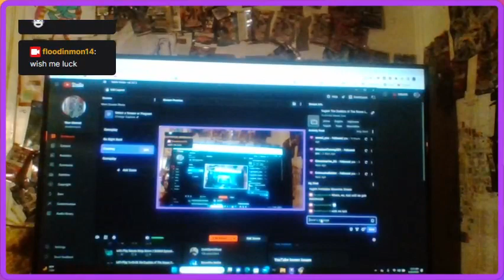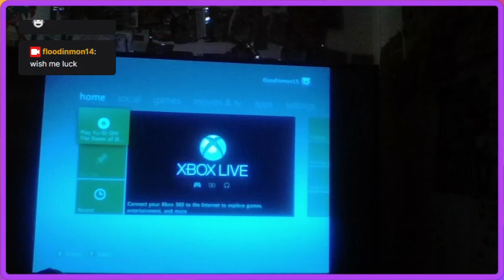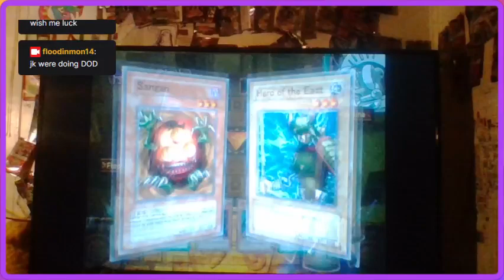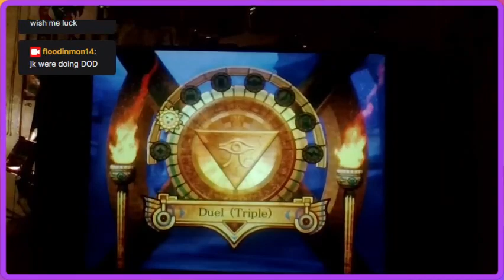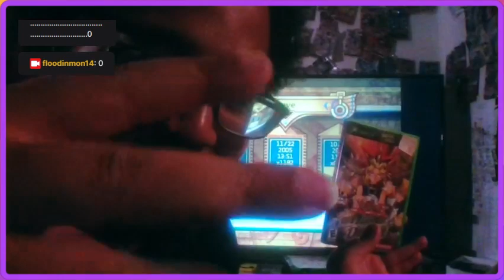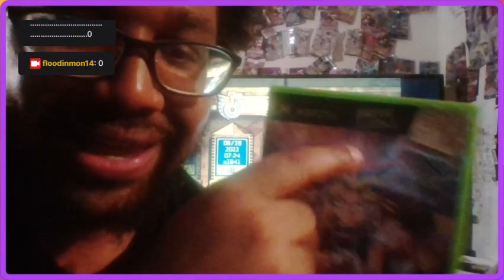Let's Play Yu-Gi-Oh! The Dawn of Destiny (HD) FINALE - Konami Rant During Triple 15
Hey, guys, how's it going? In today's episode, we take on Triple 15 ~ The Duel Machines. Your Starting LP in ths one is pretty low.  Overall, this Triple is easy. Just do whatever u want aganst Duel Machine 1 and build ur  Life Total High enough to comfortably take on the other 2.  Duel Machine 2 does have Gravity Bind ~ But, u shoud be well adjusted for that situation considering Marik and Yami Malik come up 6 total times in the Triples b4 this one.  This one may take u a couple of attempts depending on how good/bad u draw.

  As with most Duelists here Royal Decree / Harpie's Feather Duster will be the MVP here for your since they all play a lot of Traps to stall you like Trap Hole, Torrential Tribute, and Negate Attack.

Timestamps
0:00 - 7:15          Vlog Stream Setup + Intro
7:15 - 13:30        Triple Duel               Flood vs. Duel Machine 2
13:30 - 23:00      Triple Duel               Flood vs. Duel Machine 1
23:00 - 27:50      Triple Duel               Flood vs. Duel Machine 3
29:15 - 31:33      Triple Duel               Flood vs. Duel Machine 1
31:33 - 46:10      Konami Rant about Triple 15
46:10 - 1:07:54   Yami Bakura Destiny Board Deck Discussion
1:07:55 - 1:17:55 Triple Duel             Flood vs. Duel Machine 2
1:19:10 - 1:23:00 Credits Special Thanks to All of YOU! Thanks for watching over the yrs :D
1:25:00 - 1:28:00  Post Game Potential Discussion and Ideas
1:29:00 - 1:30:55  BONUS Feature to use AI Deck? Possible Bonus Episode
1:30:55 - 1:35:33  Single Duel             Flood vs. Yami Marik
1:35:33 - 1:40:22  Yami Marik Deck Discussion
1:40:23 - 1:55:55  Single Duel             Flood vs. Yami Marik
1:56:00 - 1:57:00  Outro  See ya Next Time :D

27:55                               Soul of The Pure, Final Flame, Tremendous Fire
1:17:55                            Forest
1:55:55                            Jar of Greed, Mask of Darkness, Morphing Jar #2